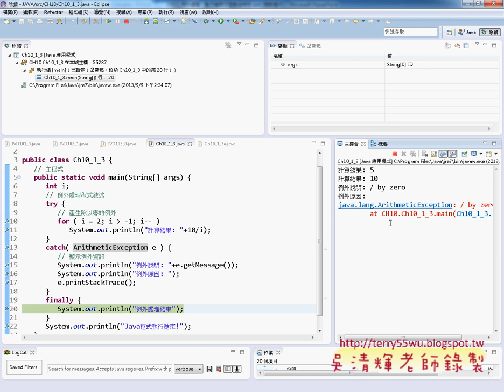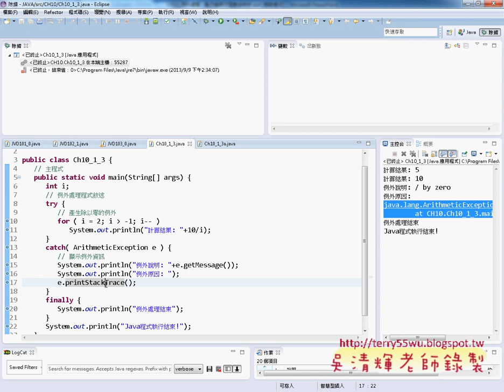09 Ch10 1 3 例外處理的程式敘述JAVA物件導向設計 吳老師)3